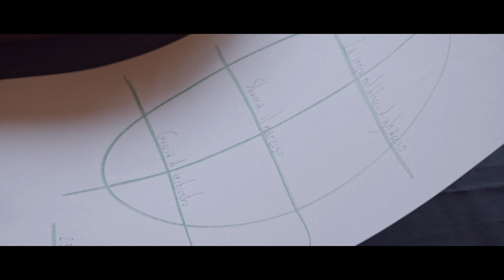Parole Dentro by Antonio Irre @ PERFORMA24 Milano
23 aprile 2022 a Mare Culturale Urbano (Milano) per PERFORMA24 by ZonaBlu

Parole Dentro è un’opera di arte relazionale che nasce dal dono reciproco fra artista e spettatore, in cui i contorni dei rispettivi ruoli si fanno sfumati, senza confini. In uno scambio di fiducia, il partecipante dona il suo tempo, in cambio l’artista realizza un ritratto a parole, un componimento poetico breve ed immaginifico, che il partecipante riceve in dono.